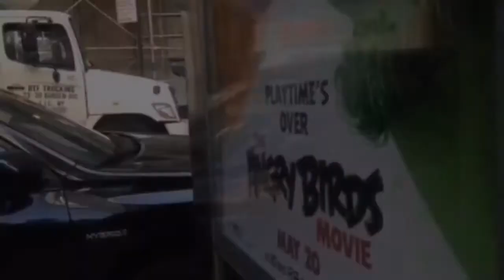Clairaudients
a little movie from my travels to America in 2016